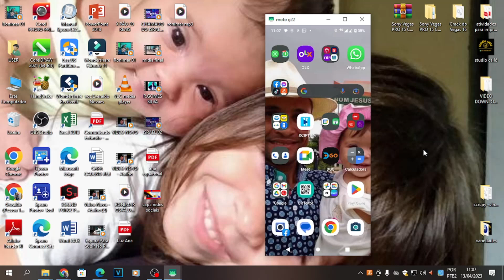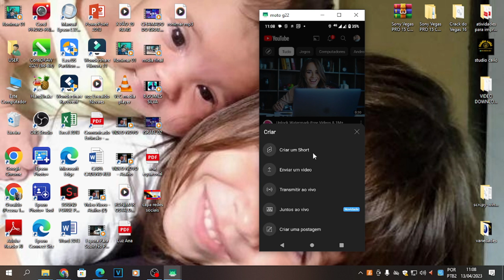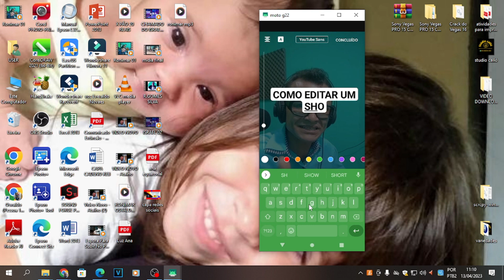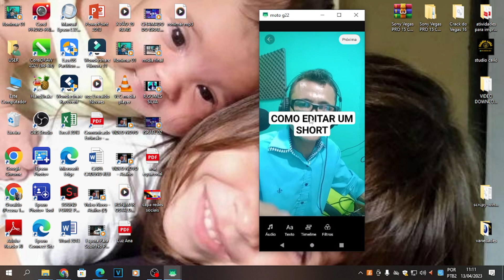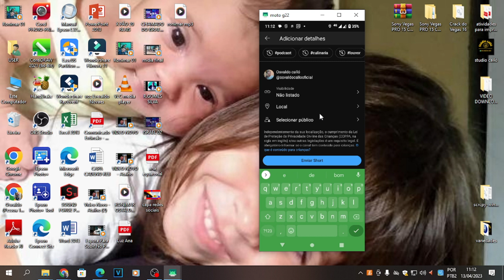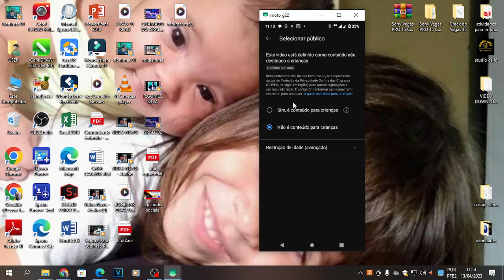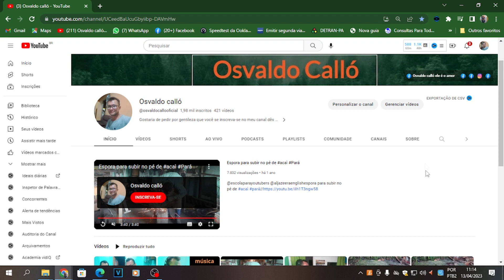COMO EDITAR UM SHORT DA FORMA CORRETA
AMADOR,COMPOSITOR, CANTOR INICIANTE//Criador de conteúdo,AVENTURAS,CURIOSIDADES,NATUREZA,ANIMAIS,MÚSICAS E DICAS//criador de conteúdos,calló aventuras,osvaldo calló,calló,marketing digital,marketing digital para iniciantes,como começar no marketing digital,marketing digital como funciona,marketing de conteúdo,o que é marketing de conteúdo,como fazer marketing de conteúdo,criador de conteúdo,como criar conta de criador de conteúdo no instagram,como colocar criador de conteúdo digital no instagram,como trabalhar com criador de conteúdo//https://